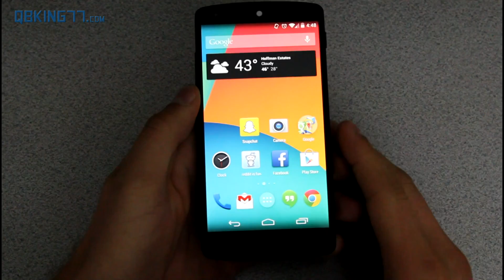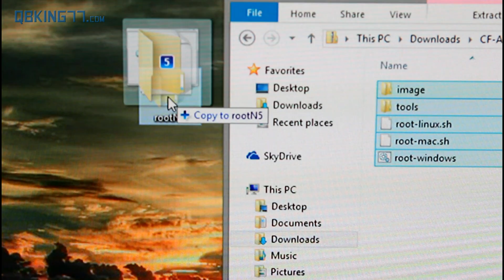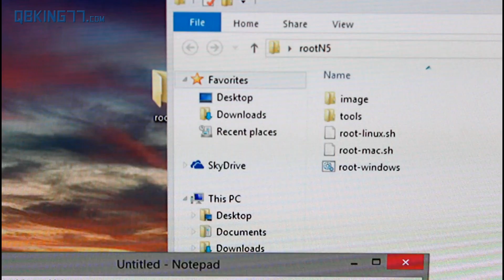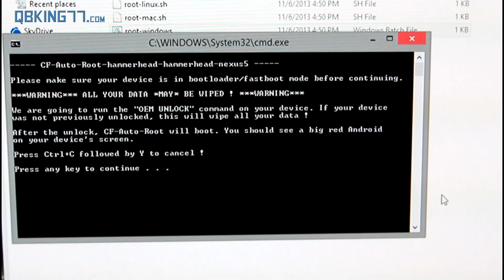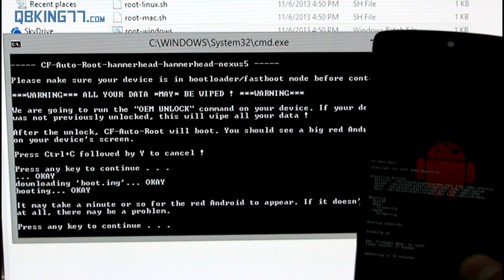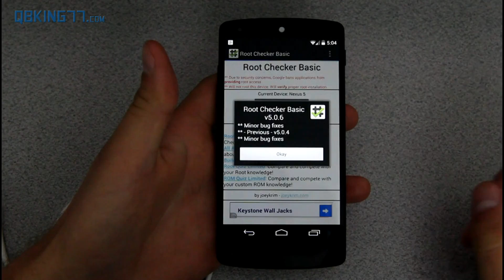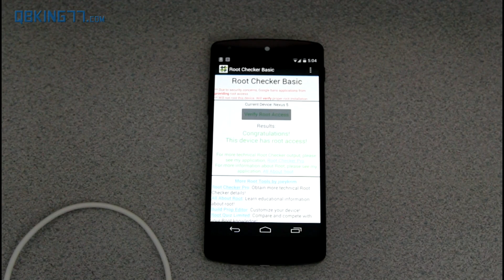How to Root the Google Nexus 5 on Windows, Mac, and Linux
This video will show you the easy steps needed to root the Google Nexus 5. Make sure to back up all data before you follow this process! The file needed to download is below.

This will also unlock the bootloader for you!

root google nexus 5
root nexus 5